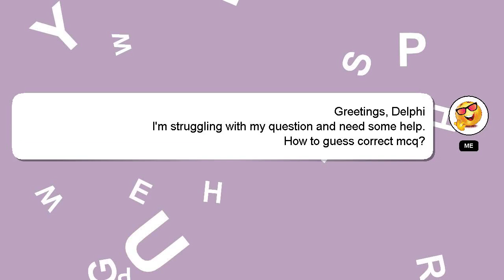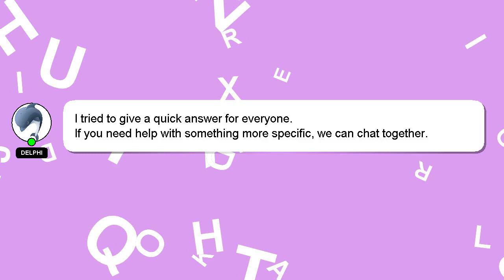How to guess correct mcq?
A short overview of who I am, Greetings, my name is Delphi. I am at your disposal to help you with any questions you have. - How to guess correct mcq?

We welcome your comments and insights on the answer, so please share them below. A 'heart' from me will be given to show my gratitude for your contribution.

*2 What we are experimenting :*